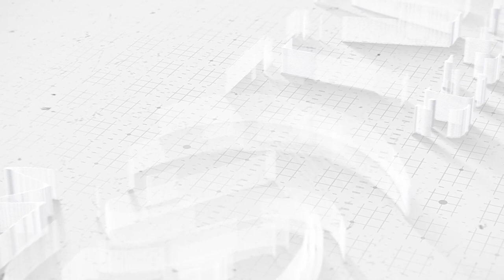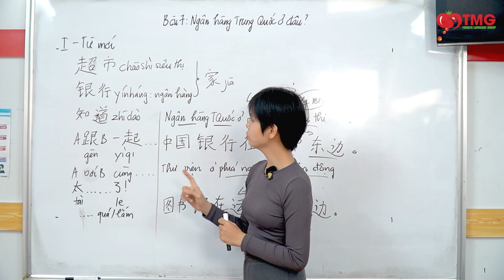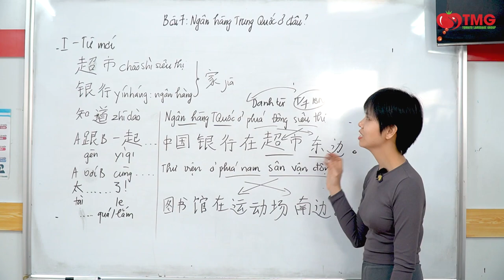Bài 7.P1 Ngân hàng Trung Quốc ở đâu? - Giáo Trình Phát Triển Hán Ngữ Tổng Hợp Sơ Cấp 1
Chào mừng các bạn đến tới bài 7: Ngân hàng Trung Quốc ở đâu? trong giáo trình Hán ngữ sơ cấp 1. Ở Video này chúng ta sẽ học cách diễn đạt người và vật sao cho đúng nhé. Hãy coi hết video phần 1 này để nắm cơ bản kiến thức và gặp mọi người ở video tiếp theo nhé.
Xem thêm: Khóa học: Học tiếng Trung Online giáo trình Hán ngữ
list=PL7hRHa4BDMMuGJIeMuoLH5g7cgUXZ8B_f&si=5gjyoOGfXZW14uR
► Tiktok tiếng Trung: Tiếng Trung Tomato
► Tiktok tiếng Hàn: NGOẠI NGỮ TOMATO
► Tiktok tiếng Nhật: Tiếng Nhật Tomato